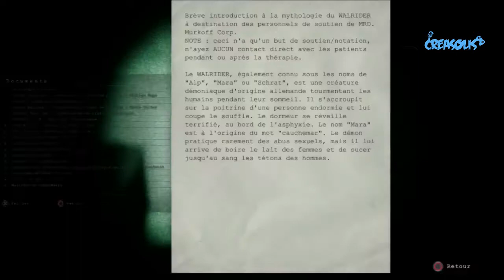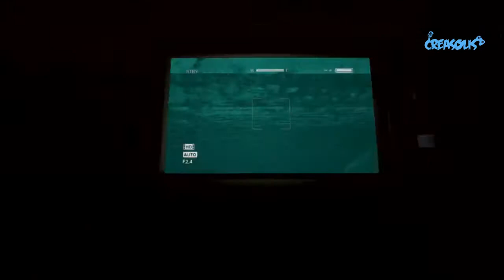Let's Play Outlast #8 fr PS4: " J'adore les Matraques "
Nouvel épisode les amis, j'espère que celui ci vous plaira.